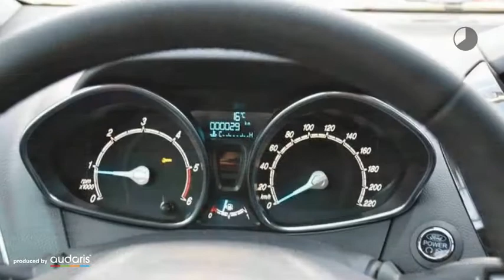Ford B-Max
Verbrauch komb: 4,0 l/100km
Verbrauch innerorts: 4,0 l/100km
Verbrauch außerorts: 3,6 l/100km
CO2 Emmision komb.: 103,0 g/km
CO2-Effizienz: A

Hersteller: Ford
Modellvariante: B-Max
Leistung: 75 kW
Hubraum: 1.499 cm3
Kraftstoff: Diesel
Schadstoffklasse: euro 6
Getriebe: schaltgetriebe
Gesamtgewicht: 1.775 kg
Karosserie: van (5 drs)
Farbe: silber

Ausstattung:
* 6 Airbags
* Polsterstoff
* ABS (Antiblockiersystem)
* Zentralverriegelung
* Klimaautomatik
* LM-Felgen
* CD
* Radio
* Navigationssystem
* Elektrische Fensterheber
* Außenspiegel elektrisch verstellbar
* Nebelscheinwerfer
* Tempomat
* Traktionskontrolle
* Elektrische Wegfahrsperre
* Metallic
* ESP (Elektronisches Stabilitäts-Programm)
* Kindersitzvorbereitung (ISOFIX)
* Regensensor
* Partikelfilter
* Bluetooth
* Start-/Stopp-Automatik
* Freisprecheinrichtung
* Lichtautomatik
* Tagfahrlicht
* Garantie
Beschreibung: